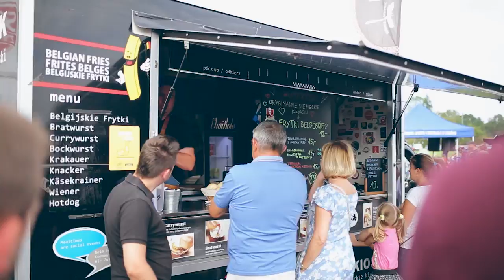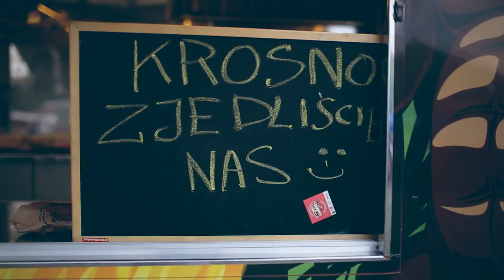Taki był Krosno24.pl Food Truck Festiwal 2017 (26-27.08.2017)